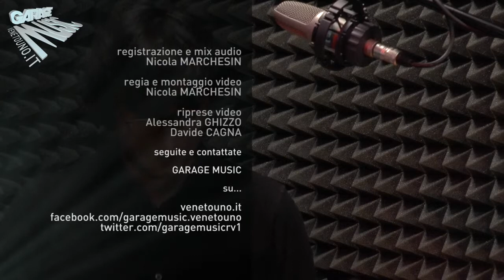MARGARETH - Beatiful witch @ Garage Music - Radio Veneto Uno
Live e intervista integrale